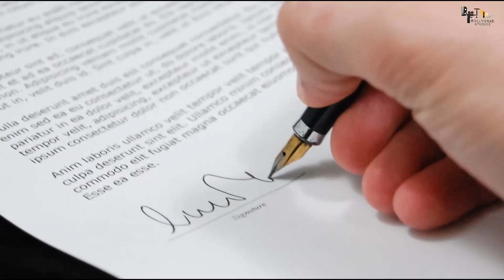Rowdy Rathore 2 | 23 Interesting Facts | Akshay Kumar I Sonakshi Sinha | Sabina Khan | Action Film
BTS 1000 Here are some Interesting and unknown Facts about Rowdy Rathore 2 Starring with Akshay Kumar , Sonakshi Sinha , Sabina Khan Directed by Prabhu Deva Created by Bollygrad Studioz

Recent news :- Akshay Kumar gets trolled for 'Walking On India's Map' in a promotional video

Key Questions :-
00:00 Intro
00:43 Kis Naam se jana jata tha Daya ko ?
01:17 Kya Warrent Jaari kiya ?
01:52 Kya hua 2010 mein ?

In 2012, Akshay Kumar came up with a masala entertainer 'Rowdy Rathore' with Sonakshi Sinha under the direction of Prabhudheva. The film was the official remake of the 2006's Telugu blockbuster 'Vikramarkudu,' and like its source, the remake also broke many records and was super successful at the box office. Nine years later, the sequel of the film has been confirmed by the writer of the original Telegu film, KV Vijayendra Prasad.

As per the reports of Mid-Day, the 'Bahubali' writer has confirmed that the sequel to Akshay Kumar starter will go on floors at the end of next year, 2022, and the sequel will pertain to the Hindi version only. Prasad said, "I am currently writing the Rowdy Rathore 2 script. Bhansali saab (producer Sanjay Leela Bhansali) approached me to write the sequel. I should be able to complete the script soon."

The 'RRR' writer further spilt beans about the film by adding that Sonakshi and Akshay will return to their characters of Paro and Shiva. However, the film won't be a continuation of the prequel. "While the principal characters of Shiva and Paro are expected to remain in the sequel, the story will not pick up where Rowdy Rathore ended. This will be a completely new narrative. The script will be ready in the next few months, and the movie is expected to go on floors at the end of 2022.” The writer even couldn't confirm whether Prabhudheva will continue to helm the sequel.

Recently Salman Khan announced the 2nd instalment of his 2015's blockbuster 'Bajrangi Bhaijaan,' at the 'RRR' event, and the film was written by Vijayendra Prasad. As per the reports of Etimes, when the writer was quipped about 'Bajrangi Bhaijaan 2,' he said, "I am not at liberty to say anything on Bajrangi Bhaijaan, everything about it will only come from Salman Bhai." Even the original's director, Kabir Khan said that there's no basic idea or script ready for the sequel.

'Vikramarkudu' was directed by SS Rajamouli, who will soon bring epic-drama 'RRR' next year. KV Vijayendra Prasad will also pen the screenplay of 'Sita- The Incarnation.'

Graphic Designer-deepu

Writer - Ritika
Thumbnail :- Dayaa को नहीं आती थी दया criminals पर !